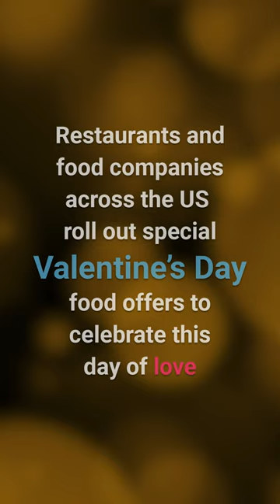Valentine’s Day Food Offers: A Complete Guide to National Deals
Each year, restaurants and food companies across the US roll out special Valentine’s Day food offers to celebrate this day of love. From cherished dinners at high-end restaurants to cozy meals at home with takeout, the variety of Valentine's Day food offers ensures there's something for everyone. Let's explore how some fast food and sit-down restaurants are celebrating with exclusive offers and deals for Valentine's Day.